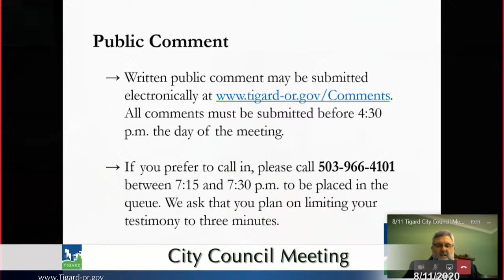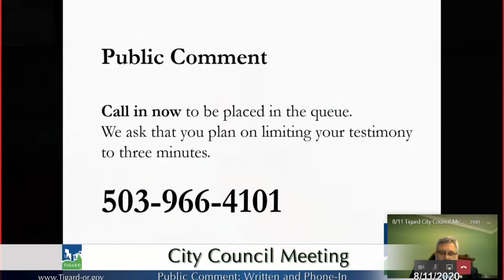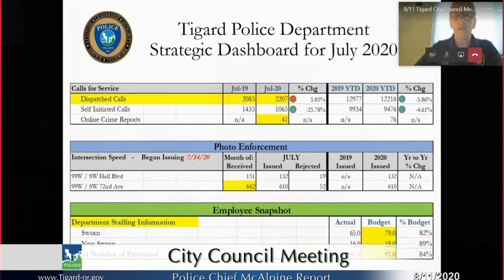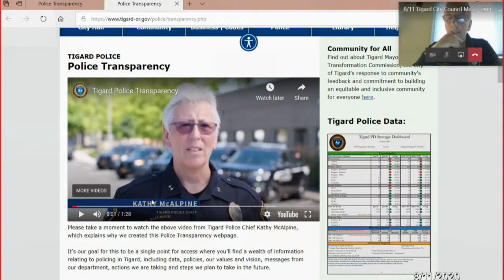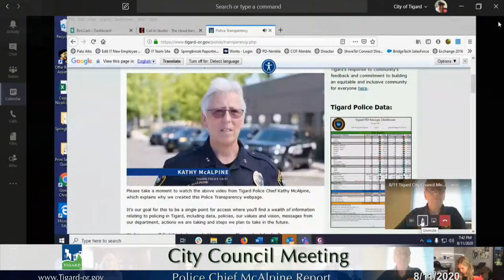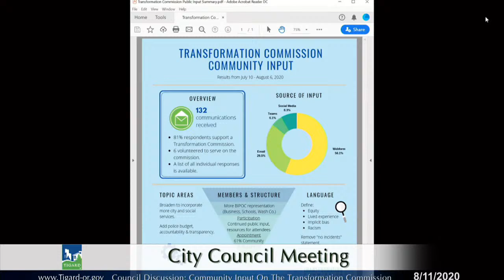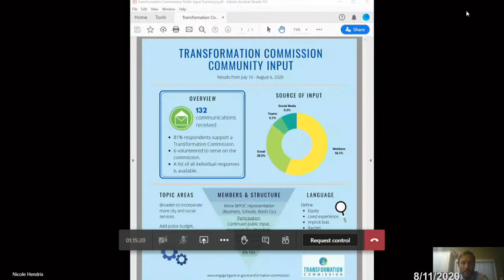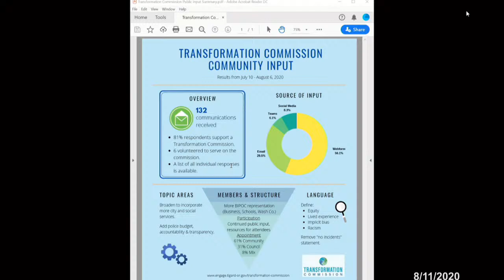City Council Meeting - August 11, 2020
City Council Business Meeting - 8/11/2020